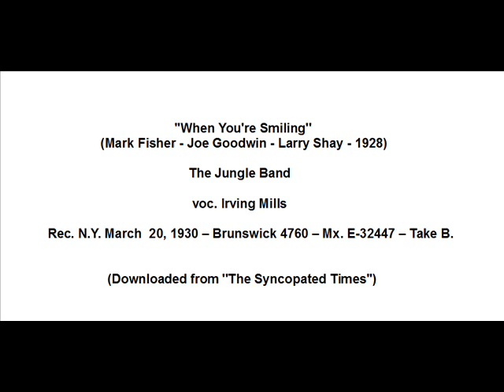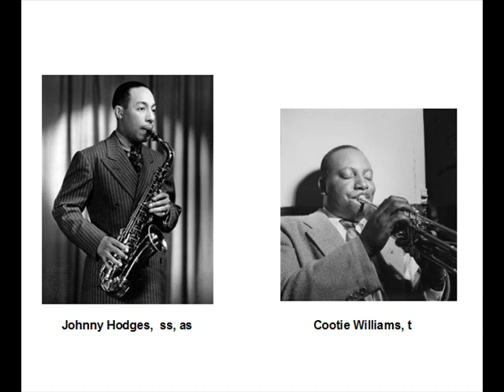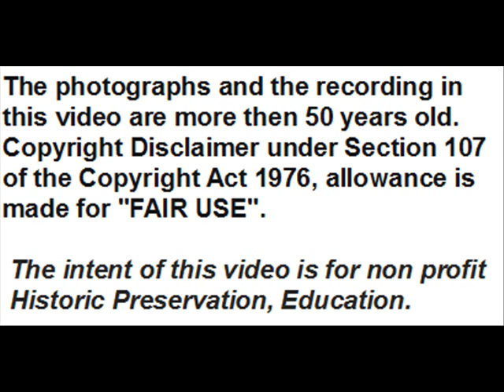The Jungle Band (D. Ellington Orch.): ''When You're Smiling''- Brunswick Mx. E 32447–Take B –1930.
Duke Ellington Orchestra  as ''The Jungle Band''  recorded during March  20, 1930 session in New York for Brunswick label  3 tunes among which the 2 Takes  (A, B) of  ''When You're Smiling'', 1928 song of Mark Fisher - Joe Goodwin - Larry Shay with Irving Mills voc.
Here is the alternaive version (Take B):

''When You're Smiling''  (Mark Fisher - Joe Goodwin - Larry Shay - 1928) –
The Jungle Band –  voc. Irving Mills  - Rec. N.Y. March  20, 1930 – Brunswick 4760 – Mx. E-32447 – Take B,  downloaded from  ''The Syncopated Times'':

Personnel according to Brian Rust:
Duke Ellington, p, a, dir - Arthur Whetsel, Freddy Jenkins, Cootie Williams, t /
Joe Nanton, tb / Juan Tizol, vtb / Johnny Hodges, cl, ss, as /
Harry Carney, cl, as bar / Barney Bigard, cl, ts / Fred Guy, bj /
Wellman Braud, sb / Sonny Greer, d / Irving Mills, v.